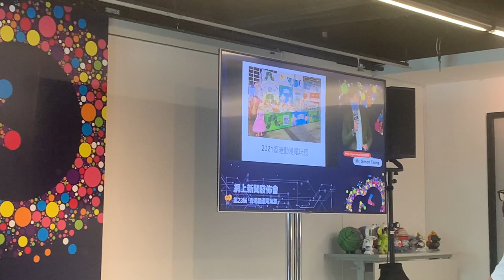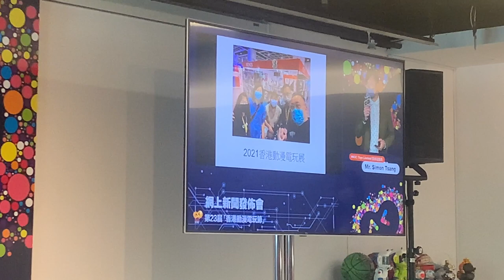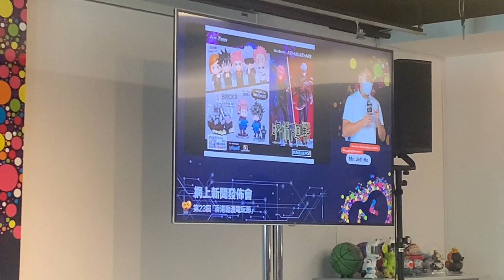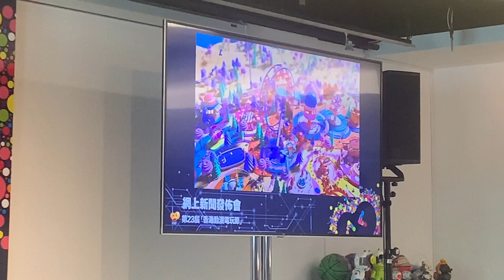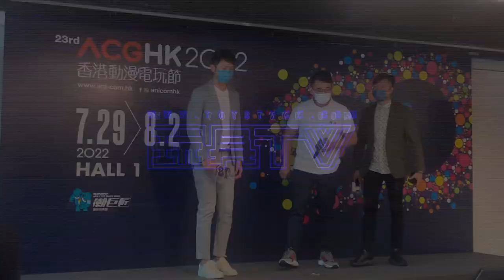香港 動漫電玩節 ACGHK 2022 Press Con - HK3C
Production: TOYSTV Production Team
Program host/Guest: Simon Tsang, Jeff Ho, 曾少光先生 @ HK3C
Phototgrapher: Nicoar
Produced by:Bryan Lo, Toyswalker-Dick.Po